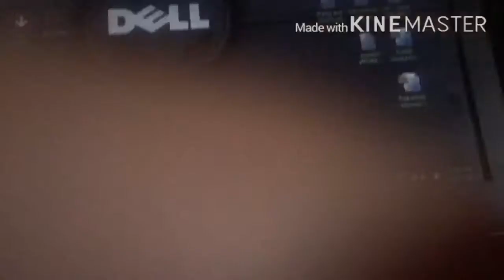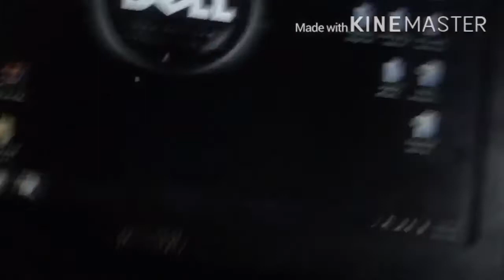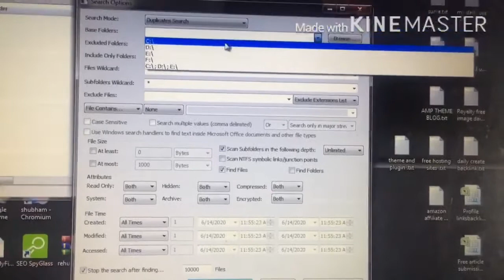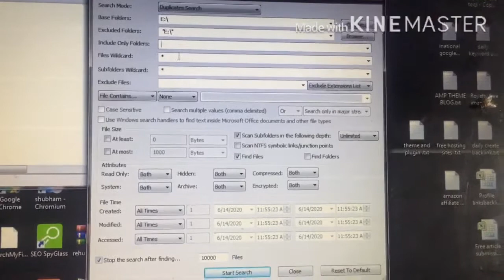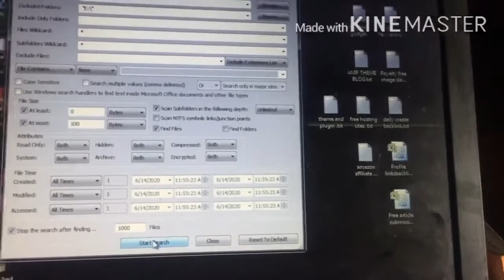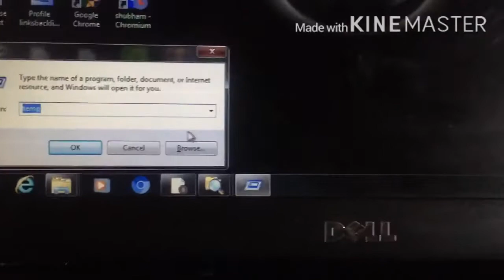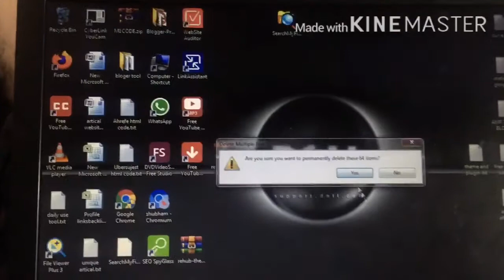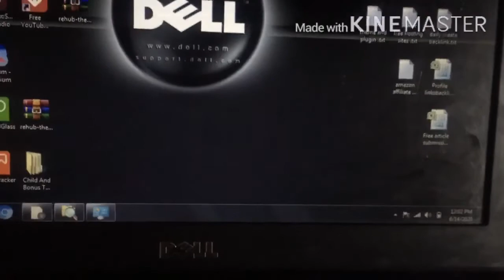2 Best Tips to Speed Up Computer and laptop Performance | Computer ki speed kaise badhaye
2 Best Tips to Speed Up Computer and laptop Performance | Computer ki speed kaise badhaye
es video mein ap sikenge ki kese ap apne laptop ki speed bedaa skte hai
Cover Topics
1) 2 Best Tips to Speed Up
2) Computer and laptop
3) Performance | Computer ki speed kaise badhaye
4) how to boost leptop speed
5) dell leptop speed boost

Tags,
2 Best Tips to Speed Up, Computer and laptop, Performance | Computer ki speed kaise badhaye,how to boost leptop speed,dell leptop speed boost,How to make your computer faster for gaming, How to speed up your pc, How to make your pc run faster, Faster computer, Windows 7, Hindi, Computer hang problem, Learn computer in hindi, Pc hang problem, लैपटॉप, Internet, Laptop hang,